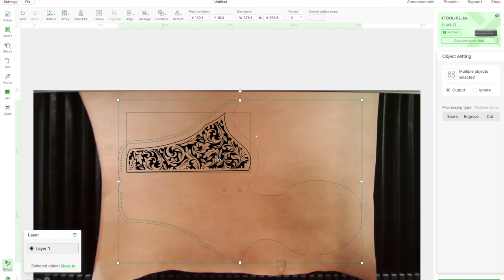Making a Baroque-Style Leather Wester Holster Leather Craft ASMR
Playing around with my xTool P2 laser again. This time laser tooling a decorative Single Action Army holster with an intricate "baroque" floral motif. Is carving leather with a laser cheating? It's an interesting question, but it's an idea I've been wanting to try on either a leather holster or knife sheath.

The laser engraver/cutter offers so many possibilities for designs that would be impossible to do by hand. Since I'm frequently asked what my power and speed settings are for leather working, I made sure to show my engrave and cutting numbers (this is a 55W CO2 laser). While I have a Lightburn subscription, I'm using xTool's Creative Space to run the machine. All the actual design work is done in Adobe Illustrator.

Below is a link for saving a few bucks purchasing a P2 direct from xTool. I was given this code to pass on to my viewers when I first received the the laser.